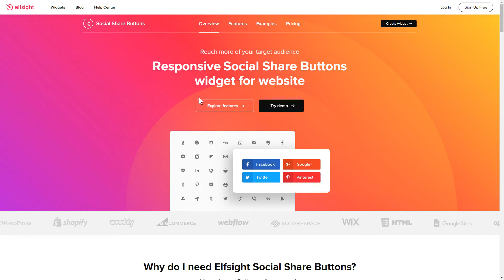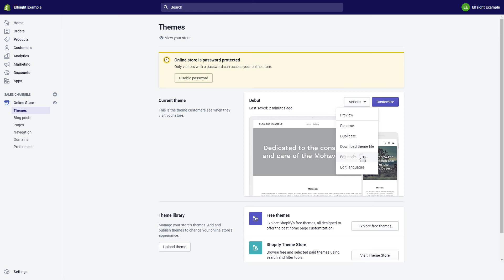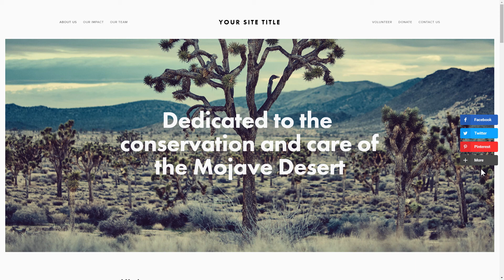How to Add Social Share Buttons App to Shopify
Add Shopify Share Buttons app to site in mere seconds -

Social Share Buttons widget is a free tool to spread your content on forty most popular media. Draw new subscribers and strengthen your business on all the platforms.

Attributes:

• Option to choose one of predefined button shapes: Rounded, Circle, or Rectangle.
• Opportunity to select one of the 8 layouts.
• List of 40 most popular social share icons.
• Customizable style of the widget.

How to embed Social Share Buttons on Shopify website?

To implement our widget, see all the steps from the simple instruction:

1. Build and adjust the app;
2. Save an installation code from the notification popup;
3. Place the received code on the website.

Click on the link below in order to learn how to add Shopify Social Buttons widget -

Best Share Buttons app integration templates:

Example 1: Inline buttons - the most regular variant of the widget where share buttons are arrayed horizontally.
Example 2: Floating Icons - this layout can be aligned to any border of the screen and will chase the scroll
Example 3: Black Icons - black and white color scheme makes this template genuinely extraordinary.

That’s how simple it is to integrate Social Buttons widget to Shopify! If you need to learn more about benefits, app templates, and adjustments, you are free to contact our professional Support specialists. They’ll be delighted to help you!